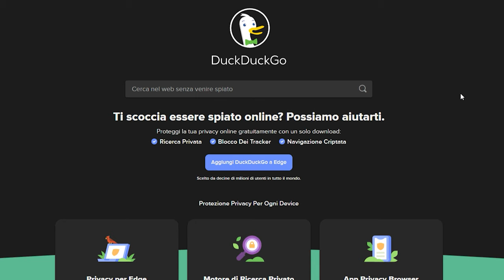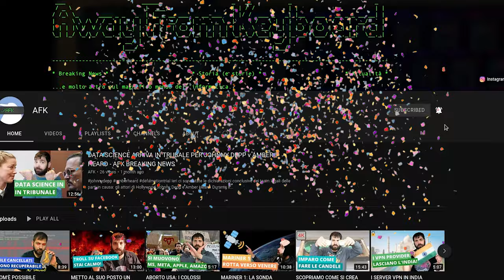DUCKDUCKGO corre ai ripari sugli script Microsoft - AFK BREAKING NEWS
Il motore di ricerca anonimo Duckduckgo era stato preso di mira dagli utenti, poiche' non offriva una protezione adeguata per quanto riguarda gli script di terze parti di Microsoft, quali quelli che si trovano in Bing e LinkedIn. Per saperne di più di questa storia, guardate questo video!

Video BK-22-020